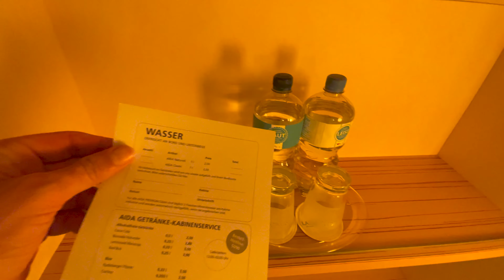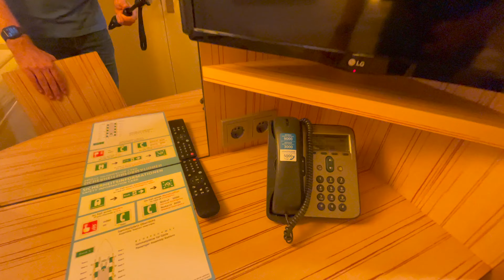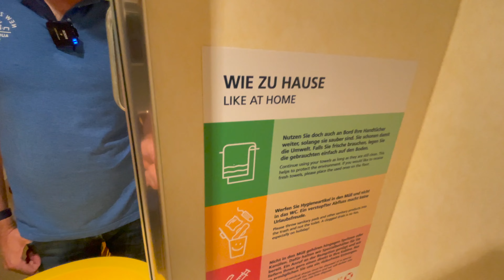AIDAsol: Innenkabine für zwei Personen (7314)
Hier buchen Günstiger geht es nicht auf AIDAsol: Die Übernachtung in einer Innenkabine. In diesem Video stelle ich Euch einen Innenkabine für zwei Personen vor - es gibt aber auch Innenkabinen für vier Personen.